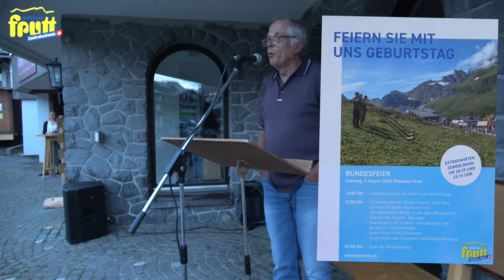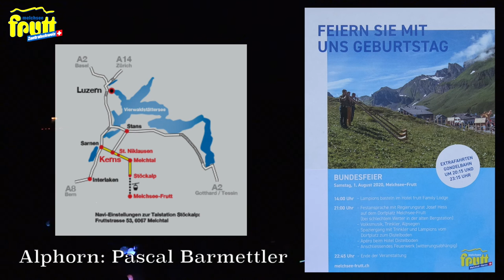1. August 2020: Volksmusik, Festansprache, Betruf, Trinkler, Umzug, und Feuerwerk auf Melchsee-Frutt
Zeit-Tafel: mit Mausklick auf Zeitangabe kann direkt an die gewünschte Stelle gesprungen werden!
00:00  Alphorn-Klänge von Pascal Barmettler
02:33  Begrüssung durch Peter Schaffner, Tourismusverein
06:06  Juitzer von Marie-Soleil Flüeler
08:46  Festansprache von Dr. Josef Hess, Regierungsrat Kanton Obwalden
26:51  Schwyzerörgeli-Stück von Marie-Soleil Flüeler & Pascal Barmettler
28:48  Betruf/Alpsegen von Niklaus von Rotz
32:03  Umzug vom Dorfplatz zum Distelboden mit Hobby-Trinkler Kerns, Fackeln und Lampions
34:05  Höhenfeuer oberhalb vom Melchsee
34:57  Feuerwerk beim Berghotel Distelboden
36:44  Alphorn-Klänge beim Berghotel Distelboden von Pascal Barmettler

Veranstaltung:
Bundesfeier am 1. August 2020 auf Melchsee-Frutt (Gemeinde Kerns)
Moderation: Peter Schaffner

Anmerkungen:
- Die Feier dauerte von 21:00 bis 22:45. Mit fortschreitender Dunkelheit wurden die Video-Aufnahmen dunkler und weniger scharf. In der Videobearbeitung sind die dunklen Aufnahmen etwas aufgehellt worden.